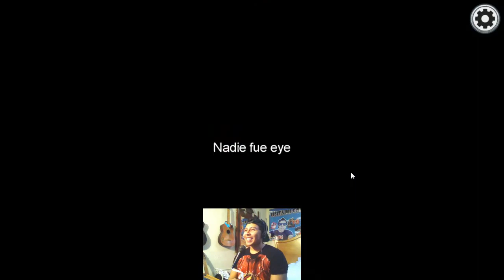AMONG US - SOMOS UNOS PROS GANANDO - Gameplay Español